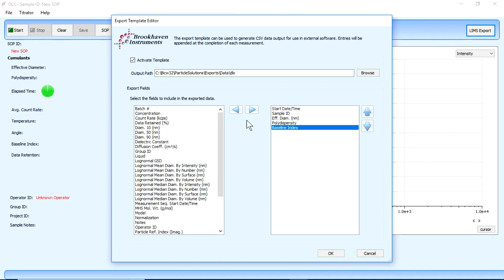Available now: Particle Solutions Instructional Video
Learn about all of the features and tools this software has to offer.